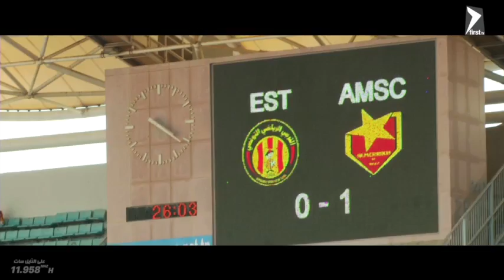العشاء سبور08 ماي 2015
First TV, votre nouvelle chaîne tunisienne généraliste à vocation féminine, zéro politique vous présente :
العشاء سبور